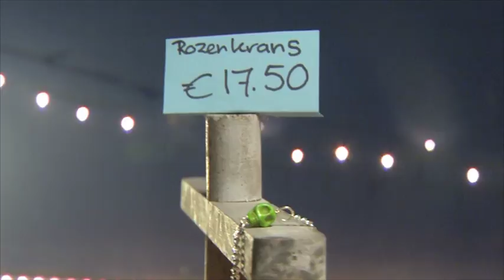Alternatieve kerstmarkt bij Stichting DOOR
De markt was speciaal bedoeld voor mensen die niet naar de grote kerstmarkt gaan. De verkoop viel wat tegen, maar de sfeer was er niet minder om.